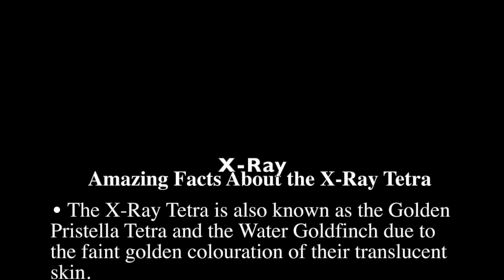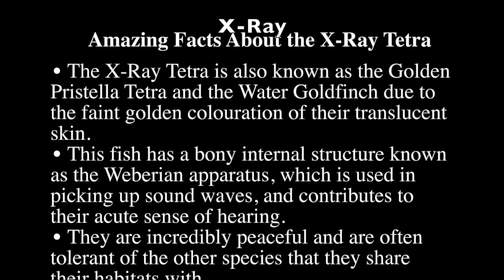"Letter X for X-Ray Fish"- artist Rolandas Dabrukas. How to draw X-Ray.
Amazing Facts About the X-Ray Tetra

    The X-Ray Tetra is also known as the Golden Pristella Tetra and the Water Goldfinch due to the faint golden coloration of their translucent skin.
    This fish has a bony internal structure known as the Weberian apparatus, which is used in picking up sound waves and contributes to their acute sense of hearing.
    They are incredibly peaceful and are often tolerant of the other species that they share their habitats with.
    X-ray tetra’s young are called ‘Frys’.

    The female X-Ray Tetra lays 300 – 400 eggs by scattering them amongst vegetation.  The fry begins to hatch as early as 24 hours later and becomes free-swimming within a few days.
    X-ray tetra primarily hunt worms, insects, and small crustaceans that live close to the river bed.
    The transparency of their skin is thought to be a form of protection as predators find it much harder to spot them amongst dense vegetation and shimmering water.
    The biggest threat to the X-Ray Tetra is water pollution.